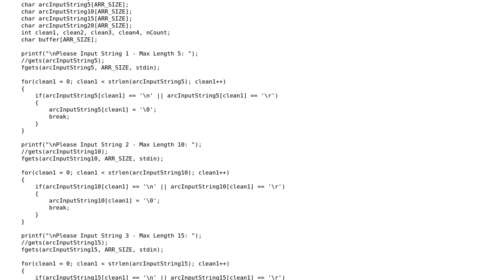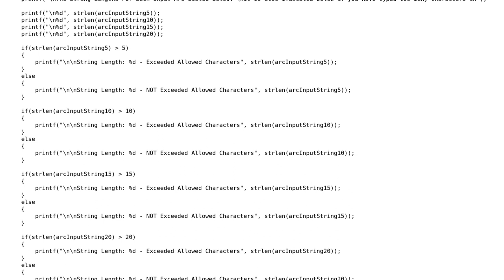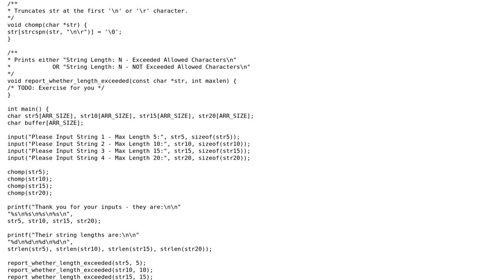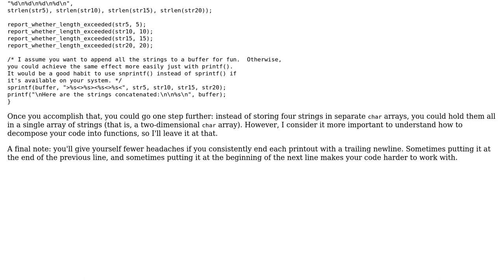Code Review: Inputting and displaying strings (2 Solutions!!)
Code Review: Inputting and displaying strings

With thanks & praise to God, and with thanks to the many people who have made this project possible! | Content (except music & images) licensed under CC BY-SA | Music | Images & others | With thanks to user icktoofay user Dr.Pepper user 200_success and the Stack Exchange Network Trademarks are property of their respective owners. You are responsible for your own actions.